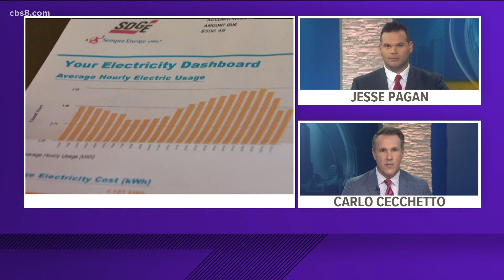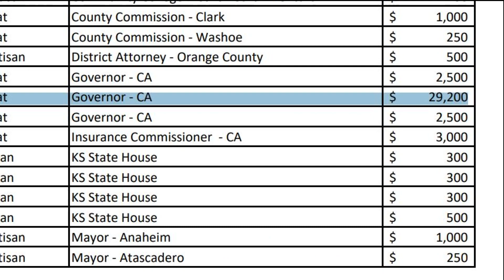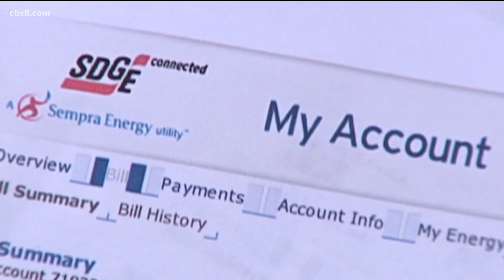A closer look at the CPUC board members who approve SDG&E rate hikes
Commissioners appointed by Governor, vote on rate increases proposed every three years.